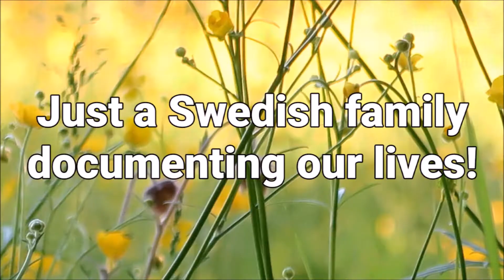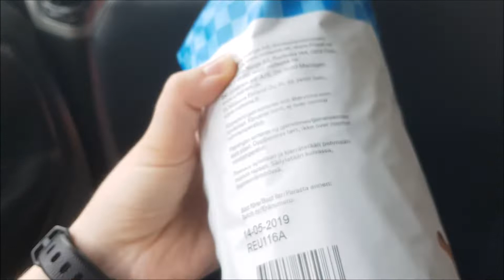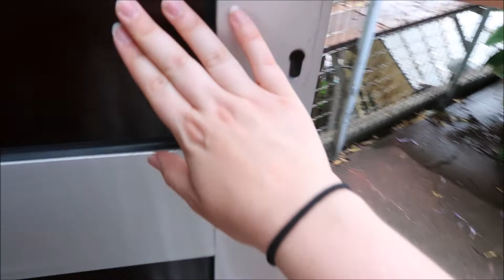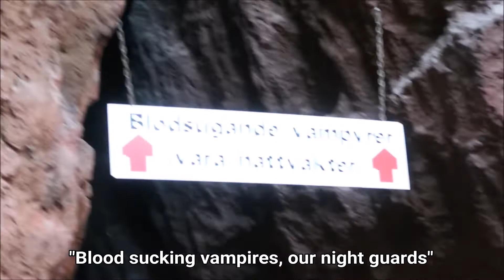AN INTERESTING VISIT TO THE ZOO... (2018 week 28 part 1)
We are a Swedish family of four: daddy Michael, mommy Alexandra, Tyrion (5) and Theodore (1). We also have a dog (Duva) and a cat (Sushi) and are definitely planning for more kids and pets in the future! Michael works as a truck driver and Alexandra as a pre-school teacher. These vlogs show the ups and downs of our everyday life (including, as true Swedes, regular trips to IKEA :p). We hope you enjoy!